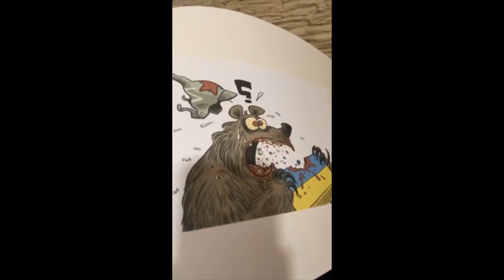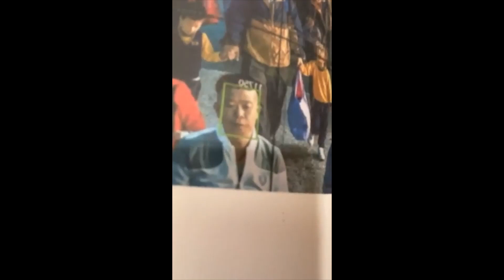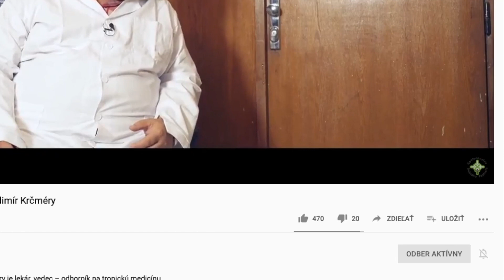Kristus verzus Antikrist - Peter Lipták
Peter Lipták ponúka k aktuálnemu vývoju sveta výklad v zmysle knihy proroka Daniela. Kto dnes predstavuje zlo? Čelíme voľbe medzi hodnotami Východu verzus Západu? Alebo je to z Božej perspektívy úplne inak? Čo dnes vo svete najviac ohrozuje našu slobodu?

Peter je členom Spoločenstva Maják v Košiciach a slúži po Slovensku a v zahraničí v službe evanjelistu.

Dobro ľuďom